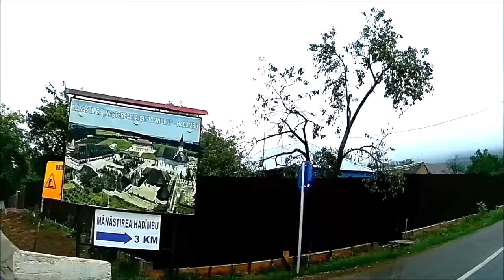Drumul către Mănăstirea Hadâmbu - 6 august 2024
Fundal: Axionul Praznicului Schimbării la Faţă - Grupul psaltic TRONOS al Catedralei Patriarhale din Bucureşti